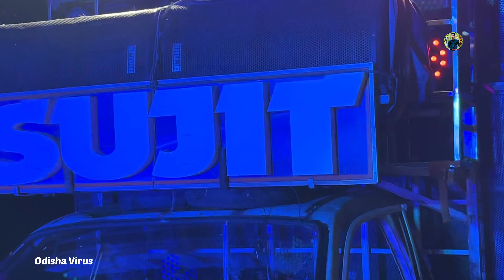Dj Green Music Vs Dj The Sitaram Music / Night Marriage Program / Odisha virus